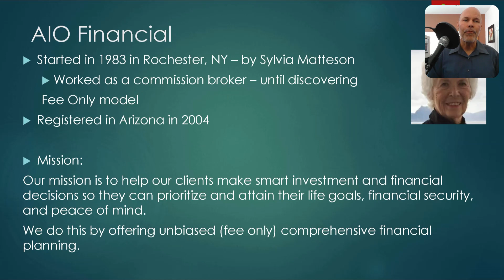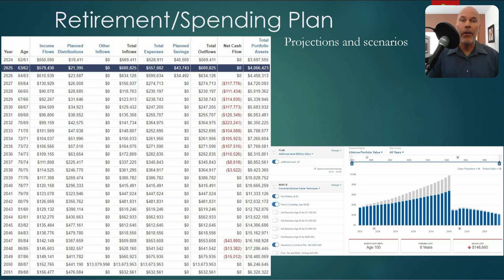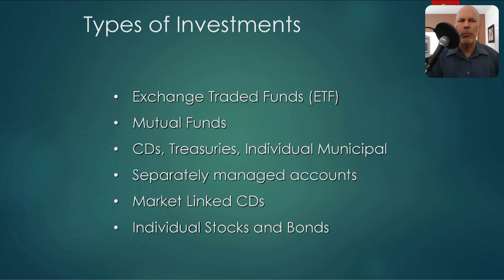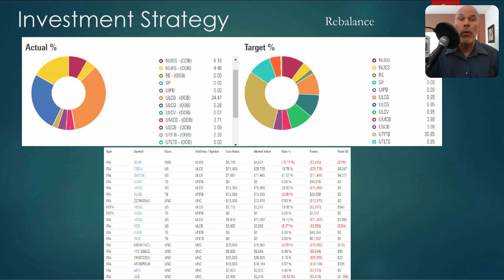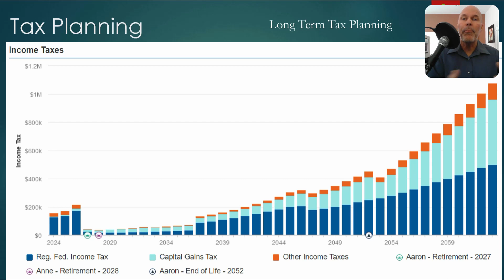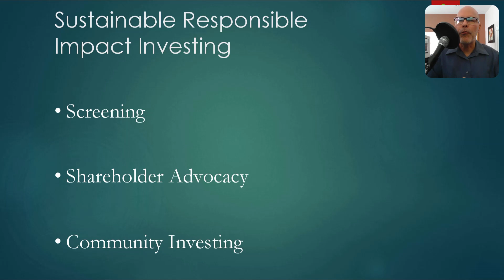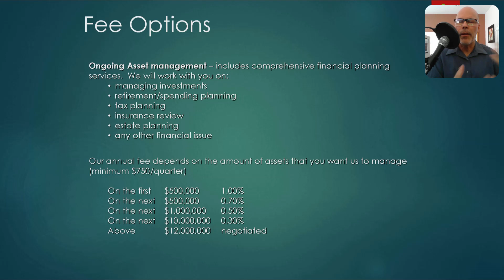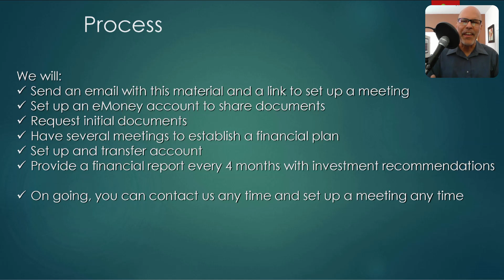Introduction to AIO Financial - fee only comprehensive financial planning firm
AIO Financial is a Fee-Only Comprehensive financial planning firm.

Located in Las Vegas, NV; Tucson, AZ; Los Angeles, CA; Boulder, CO; Issaquah (Seattle), WA; and Lake Oswego (Portland), OR but we work with clients throughout the US and expat clients worldwide.